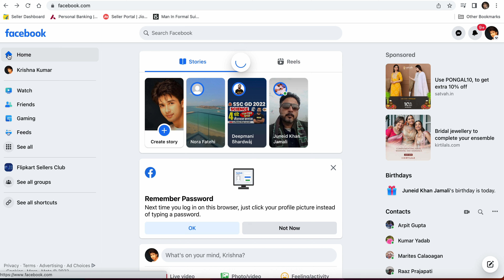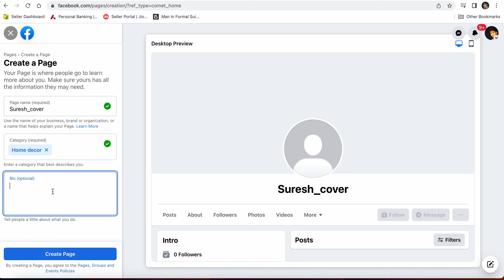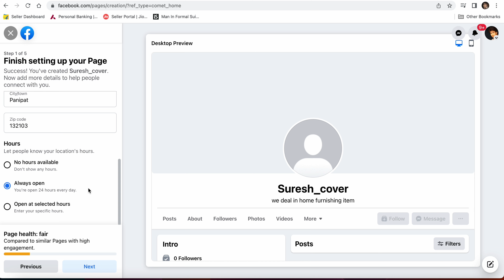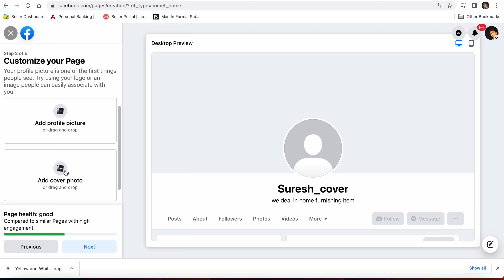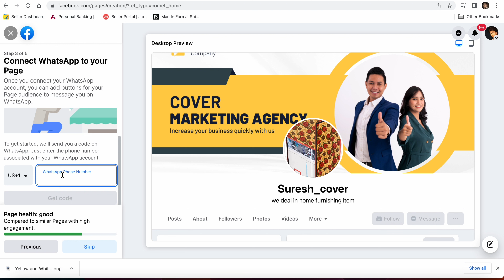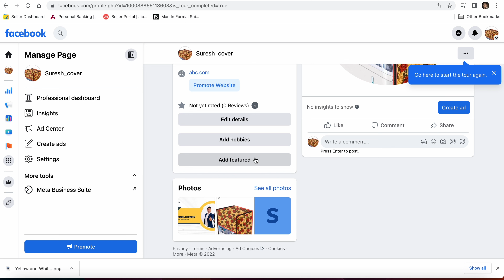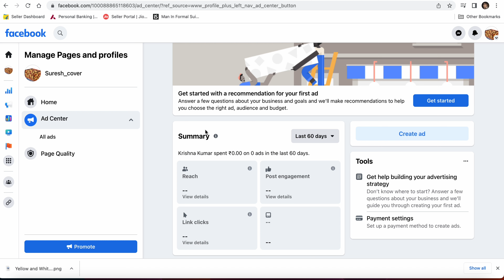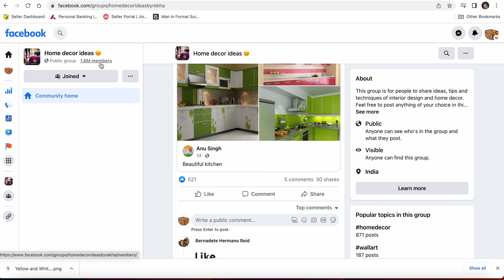Facebook Se Paise Kaise Kamaye | How To Earn Money From Facebook Page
Facebook Se Paise Kaise Kamaye | How To Earn Money From Facebook | Facebook Page Se Paise Kamaye